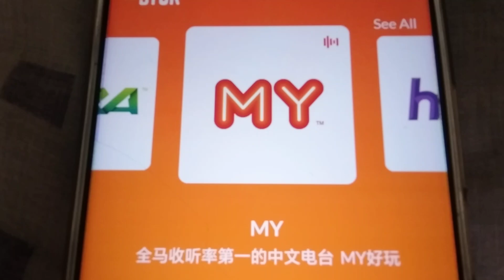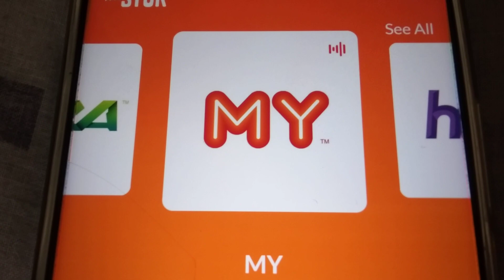MY Radio Ad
1. MY 录音
2. MY 音乐演唱会
3. MY 好玩 Happy Parents Day Astro AEC Sponsor by Sharp
4. MY 你On的吗？Wetora facelim
5. Harvey Norman Radio Ad
6. FWD Hari Raya Haji Radio Ad
7. MY 好玩 Austraila Holiday
8. MY 好玩
9. IP7One Radio Ad
10. National Trend Radio Ad
11. Bird of Paradise Royale Basmathi Happy Parents Day Radio Ad
12. MY 好玩 2
13. MY 好玩 3
14. MY 好玩 Kuching Sarawak FM 96.9
15. MY 20打开越烦
16. MY 新歌第三
17. MY 热衷报经典
18. MY Music playing